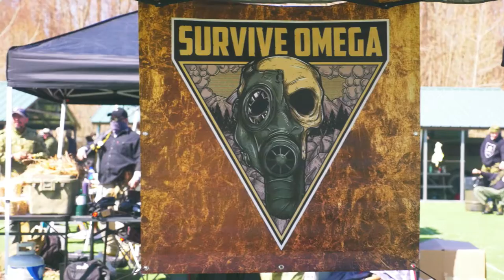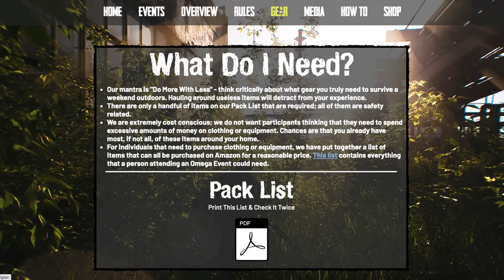Omega Productions Interview at Metro Airsoft Expo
Interview with the Omega Productions about their events, which focus on larp and roleplaying.

Field: Zulu24 Airsoft
Event: Metro Airsoft Pre-Season Expo
Camera: Panasonic GH4 w/ Instamic Pro

Wait for Videos! - Stalk on Facebook! - Glare at Photos!